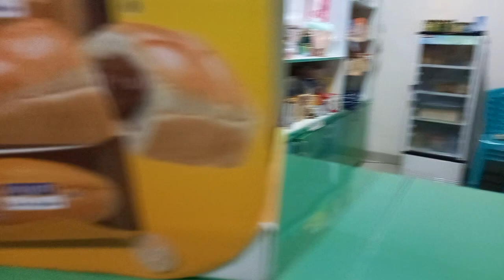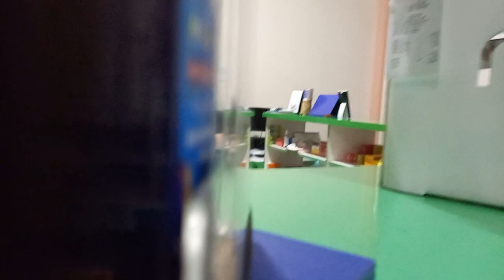Camera Tersembunyi Prank atau Gimana sih ?